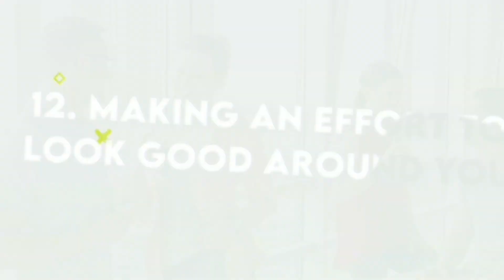12 Obvious Signs Of Attraction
In this video, we'll go over some of the most obvious signs of attraction. From looking confident to flirting to being friendly, these simple changes will help you look and feel more attractive.

No matter what you look like, with these 12 tips, you can start to feel more attractive and confident. Watch this video and learn how to start making some obvious signs of attraction a reality!